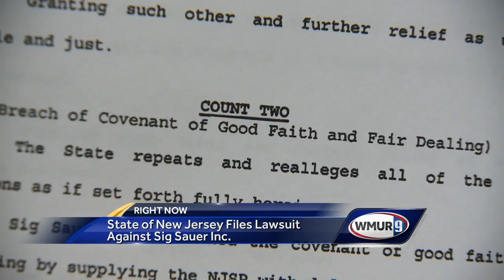WATCH: Manchester Police Chief weighs-in on Sig Sauer Lawsuit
The state of New Jersey is seeking a refund after its state police received a shipment of allegedly defective P2229 Legacy handguns from Sig Sauer in the summer of 2014.